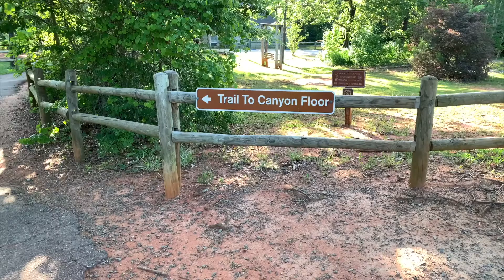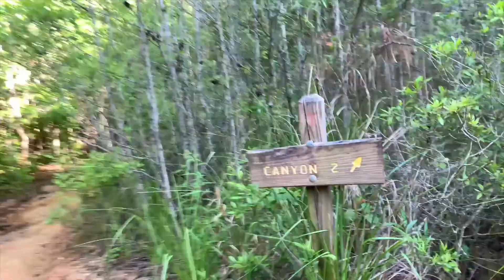Hiking Providence Canyon, GA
Come watch our hike in Providence Canyon State Park in Lumpkin, Georgia!